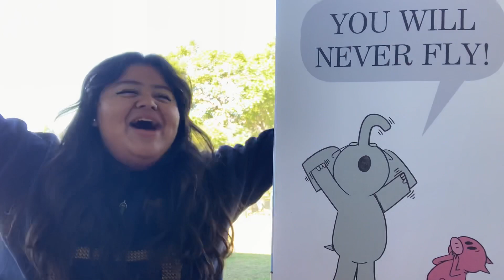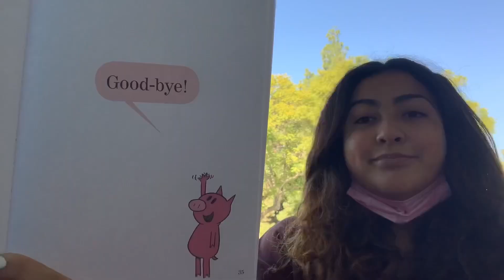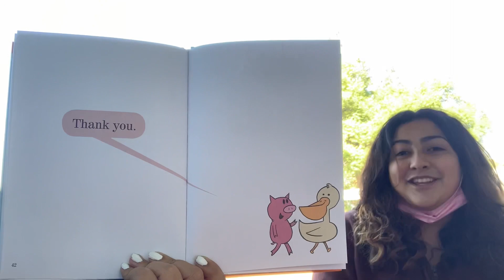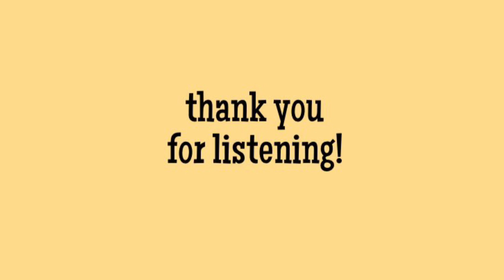I Will Fly Today Read Aloud with Sam & Mili